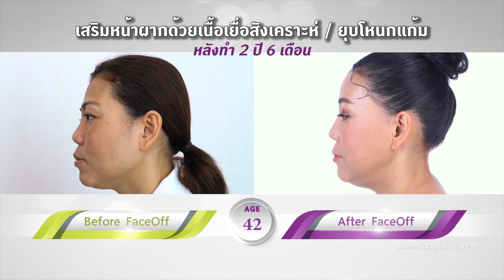รีวิว ดึงหน้า Face Lift : เฟซออฟรุ่นแรก กลับมาทำหน้าเพิ่มครั้งที่ 2 ก่อนทำยังโสด หลังทำพบรักแสนหวาน